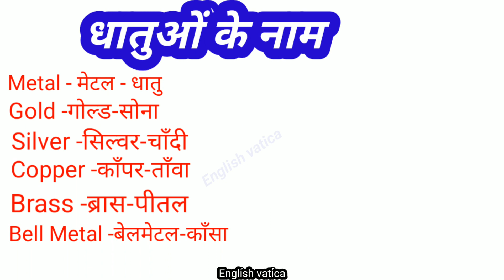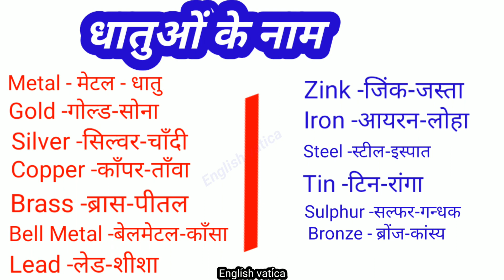धातुओं के नाम इंग्लिश में | dhaatuon ke naam | dhaatuon ke naam english mein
Your Queries ÷
धातुओं के नाम इंग्लिश और हिंदी में
धातुओं के नाम,धातुओं के नाम हिंदी में
10 धातुओं के नाम,विचित्र धातुओं के नाम
धातुओं के नाम हिंदी और अंग्रेजी में
15 धातुओं के नाम,50 धातुओं के नाम
धातुओं के नाम इंग्लिश में
विभिन्न धातुओं के नाम लिखो
विभिन्न धातुओं के नाम लिखो हिंदी
विभिन्न धातुओं के नाम हिंदी में
धातुओं के नाम हिंदी और इंग्लिश में
धातु के नाम,धातुओं के नाम अंग्रेजी में
धातुओं के नाम अंग्रेजी और हिन्दी में
धातुओं के नाम हिंदी और अंगेजी में
dhatuon ke naam
dhatu ke naam
dhatuo ke naam
dhatuo ke name
aujaron ke naam
hindi me dhatuon ke naam
dhatuon ke naam hind mein
english me dhatuon ke naam
dhatuon ke naam hindi mein
dhatuon ke naam english men
dhaatu ke naam in english
dhatuo ke naam english main
10 dhatuon ke naam hi hindi me kase likhen
8 dhatu ke naam
10 dhatu ke naam
ashtdhatu ke naam
tatvon ke naam
ashtadhatu ke naam
dhatu ke naam bataiye
dhatu ke naam hindi main
dhatuon ke naam
masalon ke naam hindi aur english mein
metals name in english
aujaron ke naam english mein
metals name english mein
dhatu ke naam english main
dhatuo ke name hindi or english me
aujaron ke naam
masalon ke naam
10 dhatuon ke naam hi hindi me kase likhen
dhatuo ke naam,name of metals in english

Metal - मेटल - धातु
Gold -गोल्ड-सोना
Silver -सिल्वर-चाँदी
Copper -काँपर-ताँवा
Brass -ब्रास-पीतल
Bell Metal -बेलमेटल-काँसा
Lead -लेड-शीशा
Zink -जिंक-जस्ता
Iron -आयरन-लोहा
Steel -स्टील-इस्पात
Tin -टिन-रांगा
Sulphur -सल्फर-गन्धक
Zinc - ज़ीस्त - जस्ता
Bronze - ब्रोंज-कांस्य
Brass - ब्रास-पीतल
Aluminium - एल्युमिनियम-एल्युमिनियम
Platinum -प्लैटिनम-प्लैटिनम